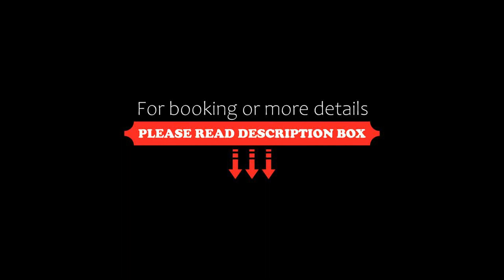Rex Hotel Residence, Genoa, Italy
About Property:
You're eligible for a Genius discount at Rex Hotel Residence! To save at this property, all you have to do is sign in.
Set in Boccadasse area, 250 m from the Ligurian Sea and less than a 10-minute drive from Genoa centre, Rex Hotel Residence offers rooms and apartments with Wi-Fi access.
Rooms and apartments at Rex Hotel have flat-screen TV and private bathroom with shower. Apartments feature a kitchenette with refrigerator.
Staff are available at re...
Property Type: Hotel
Address: Via Oreste De Gaspari 9, 16146 Genoa, Italy
Searching For
1. Rex Hotel Residence - Genoa - Italy
2. Rex Hotel Residence - Genoa - Italy Address
3. Rex Hotel Residence - Genoa - Italy Rooms
4. Rex Hotel Residence - Genoa - Italy Amenities
5. Rex Hotel Residence - Genoa - Italy Offers and Deals
Audio Credit:
Track Title: Blank Slate
Artist: VYEN